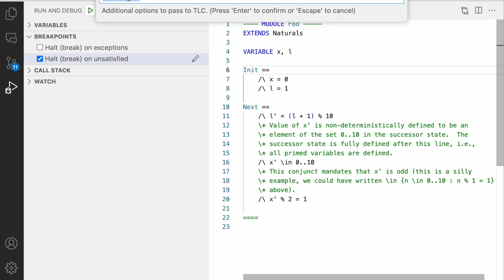TLA+ Debugger: Unsatisfied next-state relation breakpoint